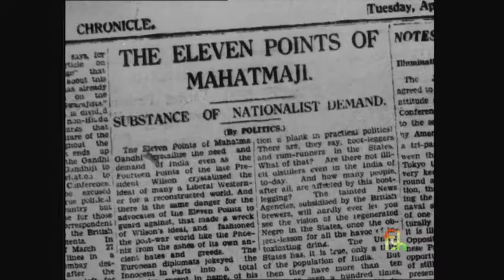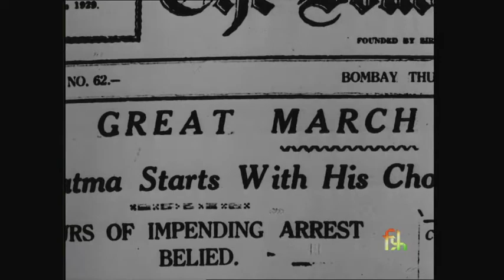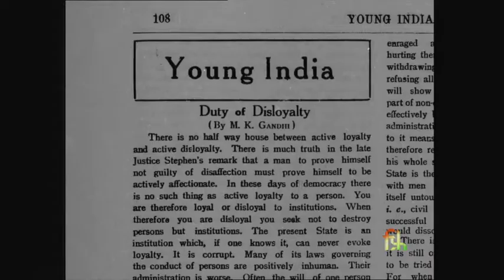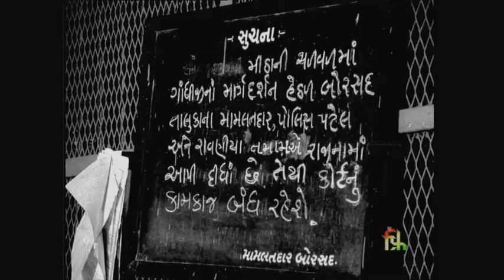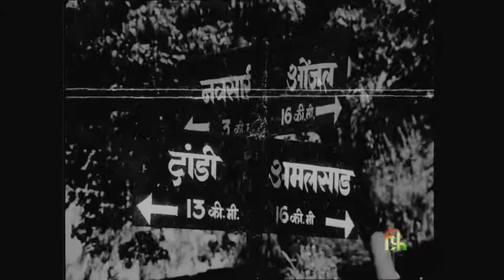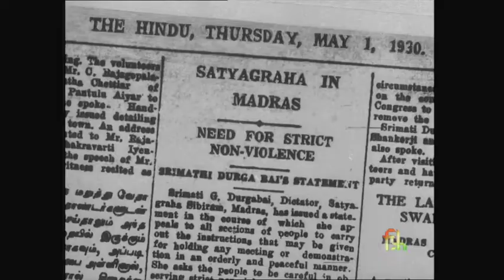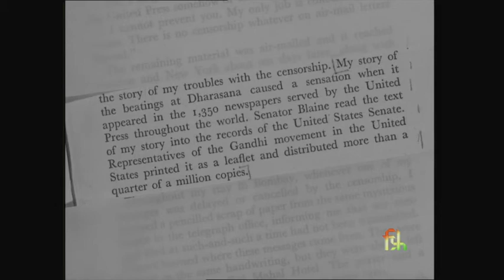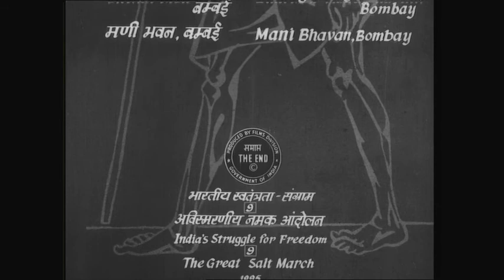Films Divn Documentary - The Great Salt March